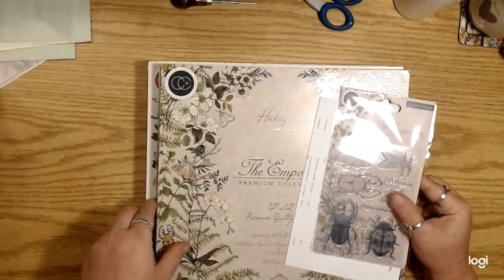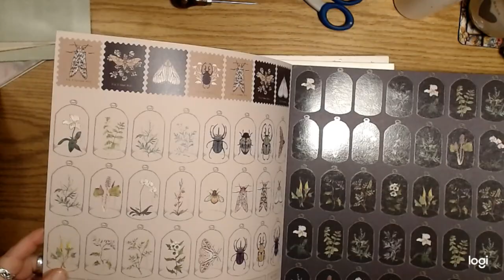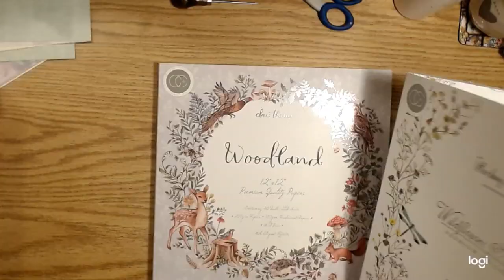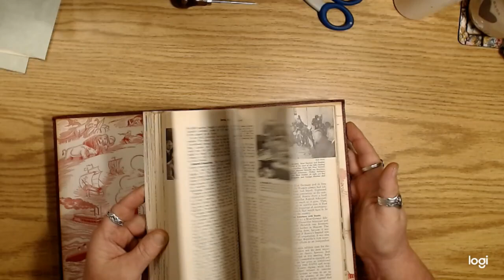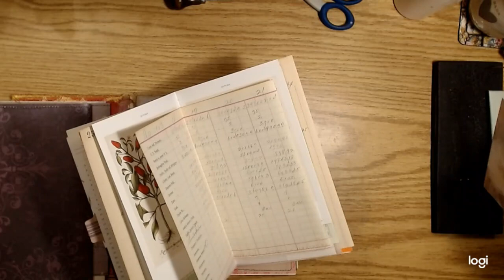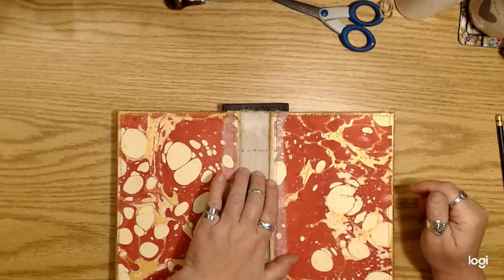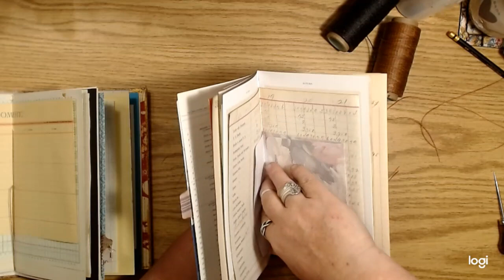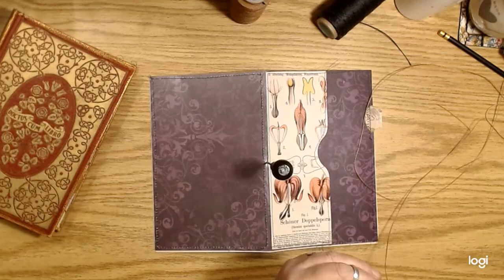My Lazy Book Binding Method, and a little happy mail